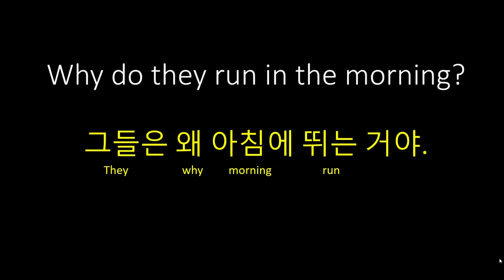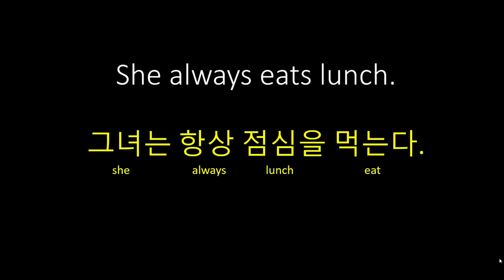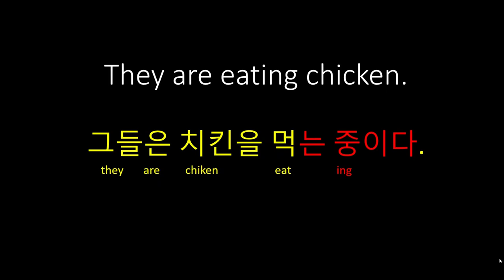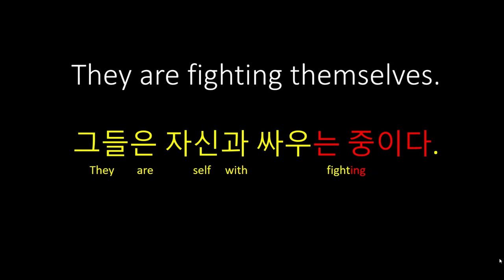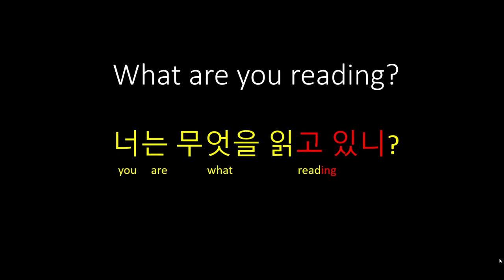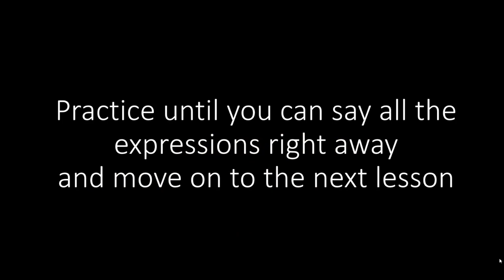[Day25] 10min Workout to Speak like a Korean toddler in 60 days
Present and Present progorss.